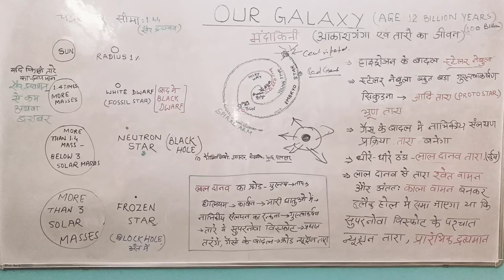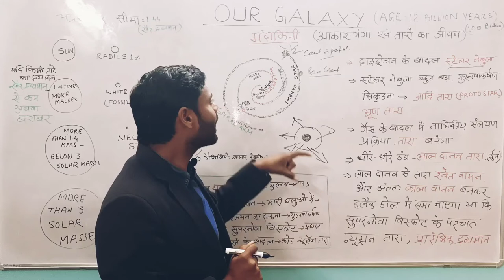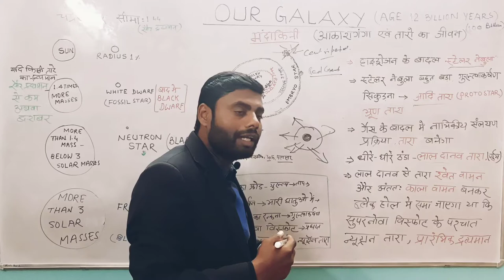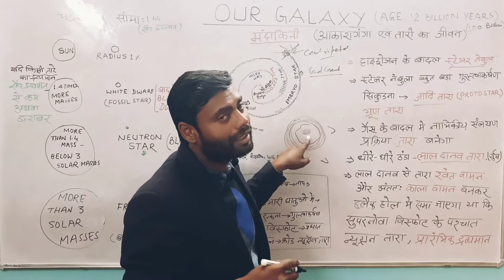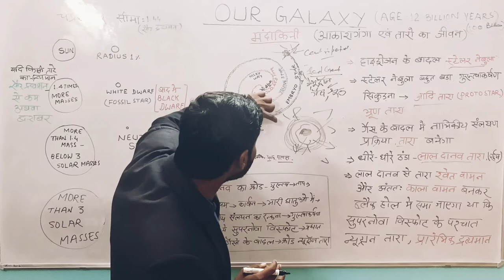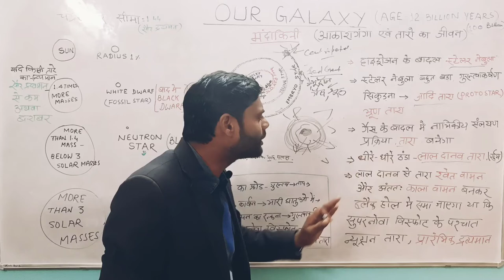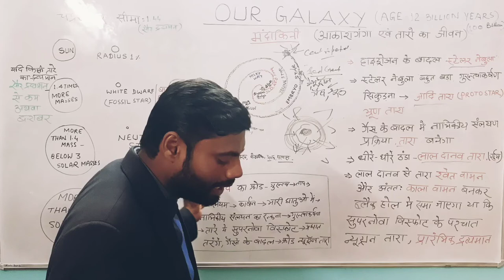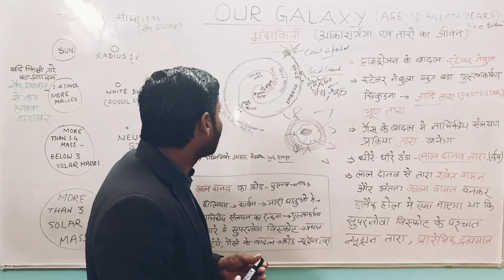ब्रह्मांड | तारों का जीवन | Galaxy | Life of Star | Chandrashekhar Limit | Astronomy by Dr J Singh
This Video traces the development over time of humanity’s perception of the universe, from prehistoric observations of the night sky to modern calculations on the recessional velocity of galaxies.
इस वीडियो में तारों की उत्पत्ति कब और कैसे होती हैं और अंत कैसे होती हैं पर अत्यंत रोचक ढंग से चर्चा की गई है साथ ही सूर्य की उत्पत्ति और मृत्यु पर भी चर्चा की गई है।
Galexy kya hai.  Aakash Ganga Galaxy kya hai
geocentric concept kya hai
heliocentric concept kya hai  theory kya hai. prati Sharan theory kya hai. point of singularity kya hai hai Gonda mental nikali kya. time space aur matter kaise banaa hai